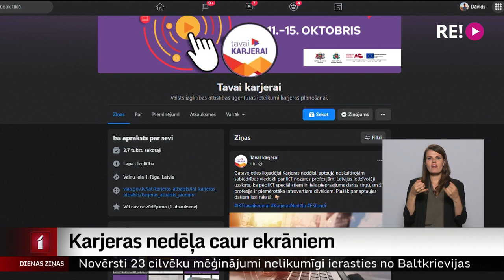Karjeras nedēļa – pie ekrāniem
Nu jau otro reizi karjeras nedēļa notiek daļēji attālinātā režīmā. Šīs nedēļas laikā jauniešiem ir iespēja iepazīt iespējamo nodarbošanos nākotnē, uzklausīt profesiju pārstāvjus un saņemt karjeras konsultācijas. Šogad jaunieši aicināti izzināt informācijas un komunikācijas tehnoloģijas profesijas.